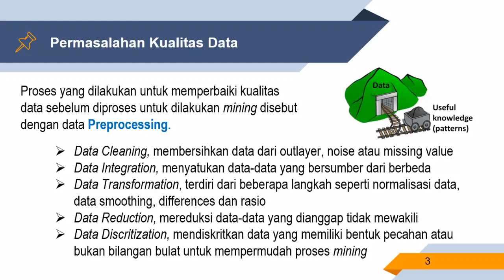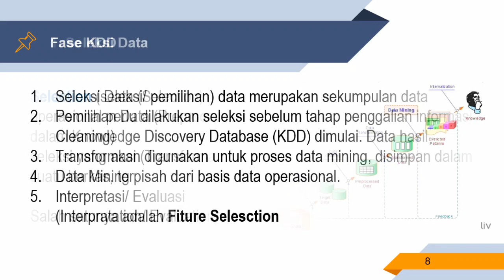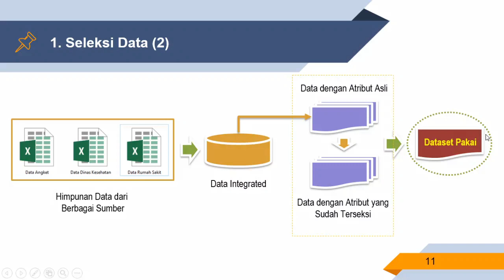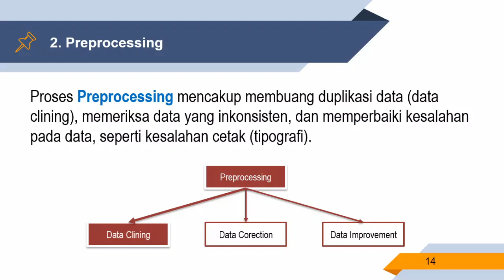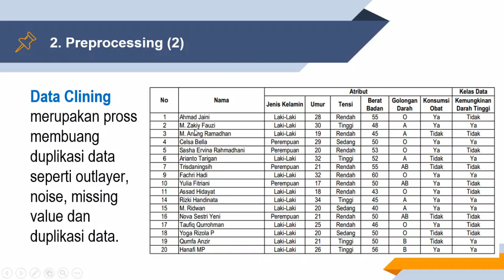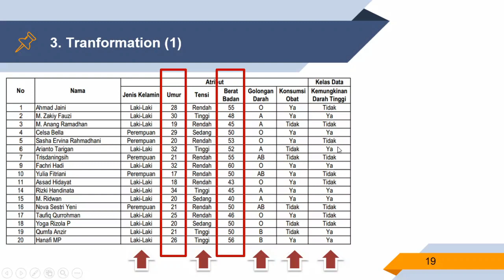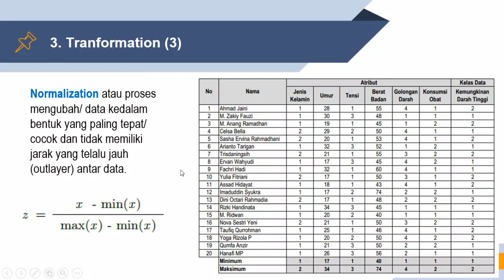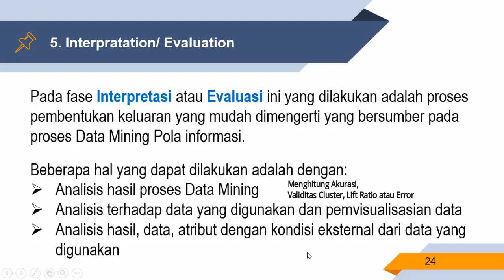Data Mining 05: Knowledge Discovery in Databases (KDD)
Kuliah Data Mining Program Studi Sistem Informasi Fakultas Sains dan Teknologi UIN Suska Riau